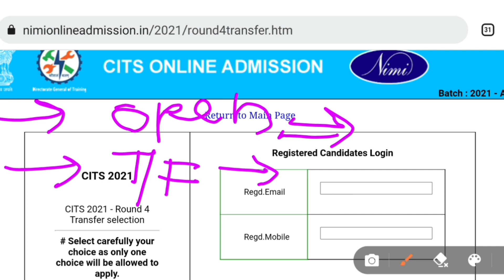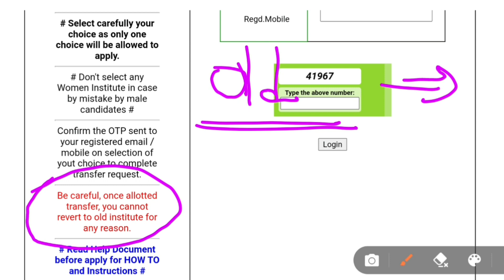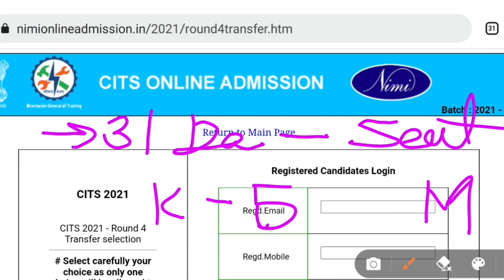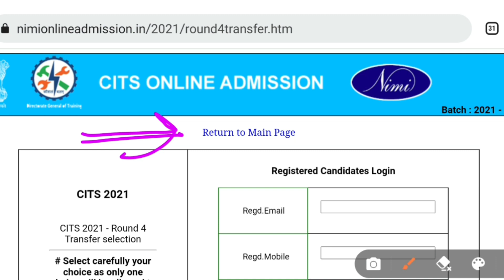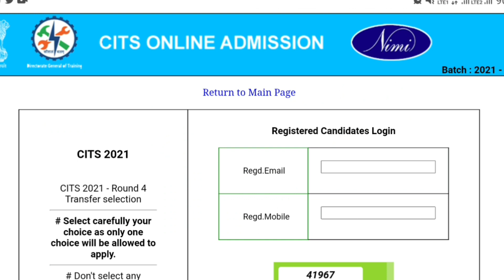Cits Open Spot round 2021-22 | Cits Open round होगा या नहीं | ट्रांसफर के बाद का प्रोसेस क्या होगा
citsadmission2021-22
CITS ADMISSION TRANSFER ROUND 2021-22 | Cits admission 2021-22 | cits new updates | cits transfer

cits new update, cits new updates, cits admission 2021-22 transfer, cits admission transfer 2021-22, cits admission mai transfer kaise kare, cits admission 2021-22, cits Counselling process 2021-22, cits Spot admission 2021,